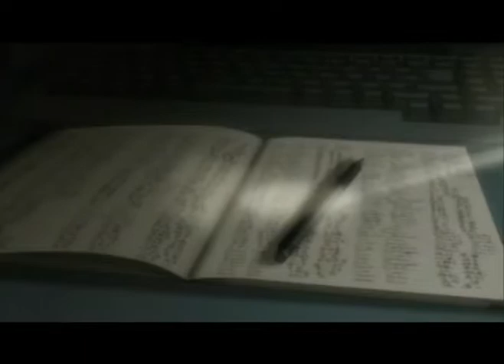○ Guilt ○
NOTE: QUALITY IS SUPPOSE TO BE BAD
this was my entry for otakon. i didnt make it. ugh. didnt make masquerade either.

if anyones going, ill be shippuuden ino walking around with an L
song: paris in flames by thursday
video is purley fanmade